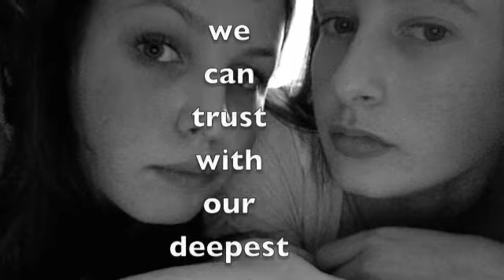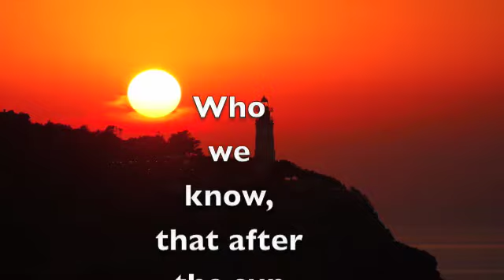R.e Project by maisie